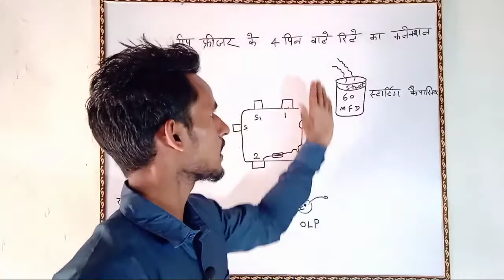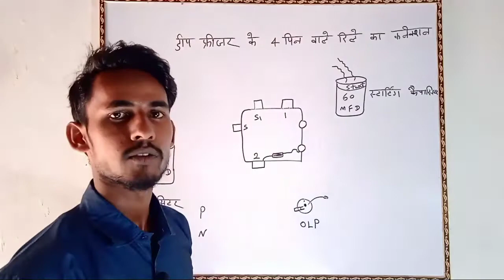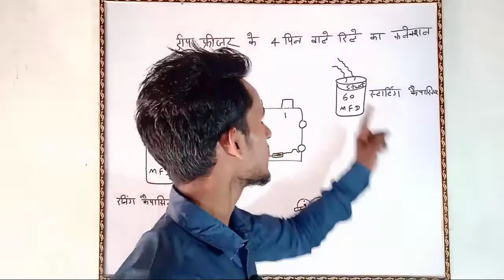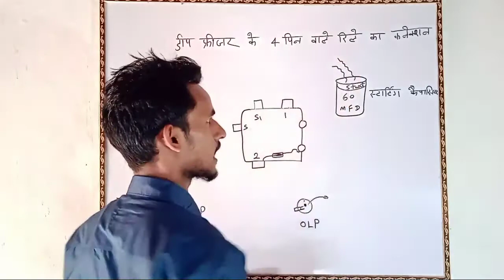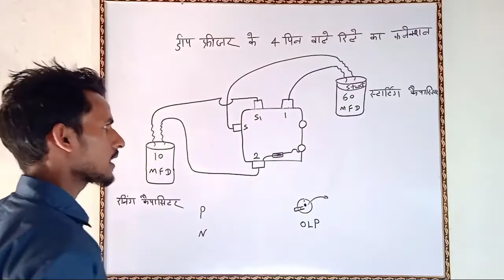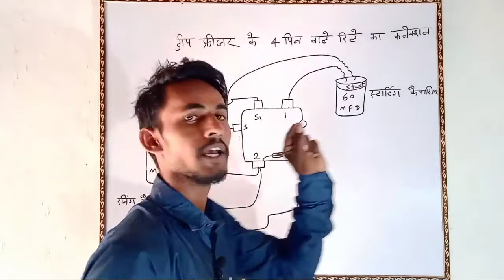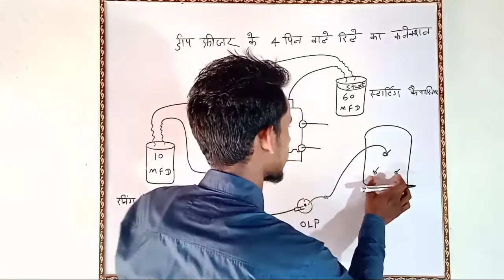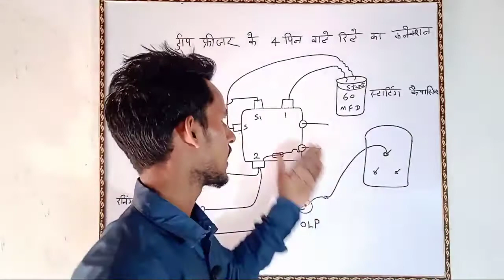deep freezer ke 4 pin wale relay ka connection kaise karen!!